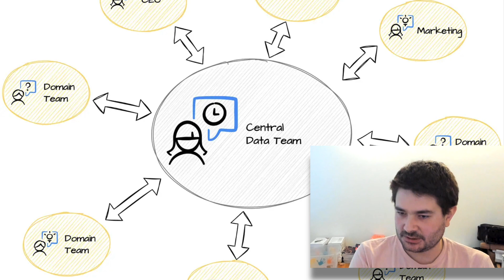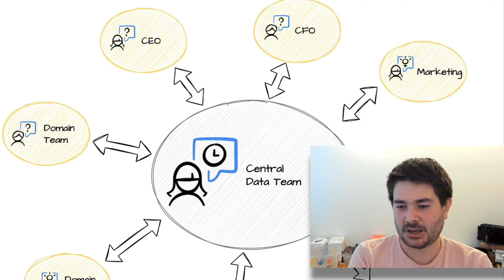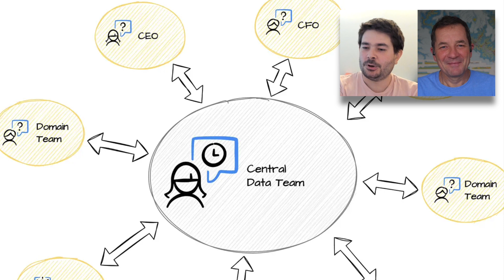Why Data Mesh: Decentralizing Data Management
Data management is a popular topic today and many organizations are wondering how to best scale their data management practices. DataMesh is one popular approach that starts from the idea that decentralized data management scales better in today's data-rich world.

Simon Harrer of INNOQ, creator of Data Mesh Manager, talks about the typical pains that organizations have, and how a decentralized approach can overcome these problems. Interestingly, this is rather similar to the approaches that we see in software engineering and API management, where DevOps and PlatformEngineering are approaches that many organizations use for scaling their practices.

In this video we focus on the "Why" of Data Mesh, talking about the pains that organizations have, why bigger centralized teams are not the answer, and how decentralization can help organizations to better scale their data management. If you are interested in more details about "What" the Data Mesh approach is and how it works, here's a video with more details:

With AI and GenAI both fueling the need for data and on the other hand exposing new data, data management will continue to be a highly relevant topic in the coming years. We'll probably see decentralization becoming the standard pattern in more advanced organizations, and Data Mesh does provide one answer how to best go that route.

00:00 Introduction
00:42 Why do people look at Data Mesh?
01:02 Pains with central data teams
02:02 Why not just scale the centralized team?
03:10 Why decentralized data management?
04:23 How do I do it?
04:42 The four pillars of data mesh
05:10 Wrap-up